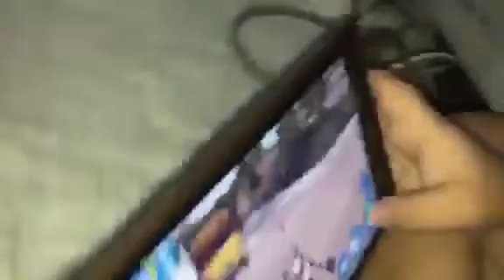Hanzy 2nd vlogg